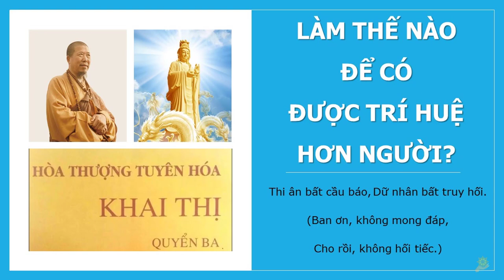Khai Thị | Làm Thế Nào Ðể Có Ðược Trí Huệ Hơn Người | Quyển 3 Bài 20 | Hòa Thượng Tuyên Hóa Giảng